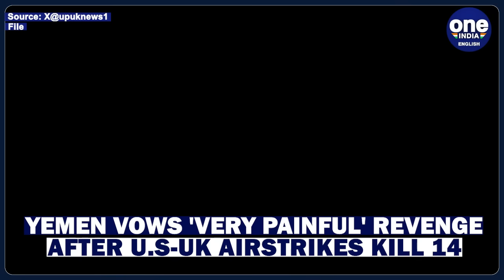Houthis Punish U.S For Killing Several People In Yemen; Aircraft Carrier Eisenhower Hit In Red Sea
The Houthis have reported that all casualties in Hodeida from a recent U.S.-UK assault were civilians and have vowed a "painful response" to Americans. The U.S. Navy aircraft carrier Eisenhower, now in the Red Sea and past its 200-day deployment mark, faces relentless Houthi attacks. The Red Sea, carrying around 20% of the world's maritime trade, is a key route to Europe via the Suez Canal, though less critical to America. Despite the U.S. carrier's presence, the waters remain extremely dangerous